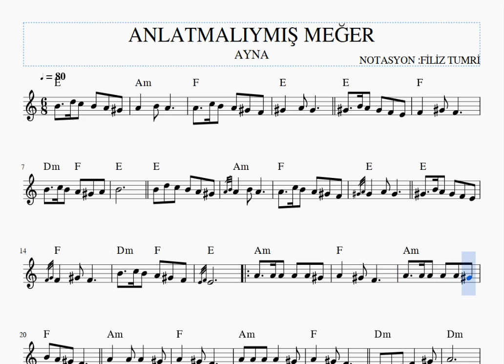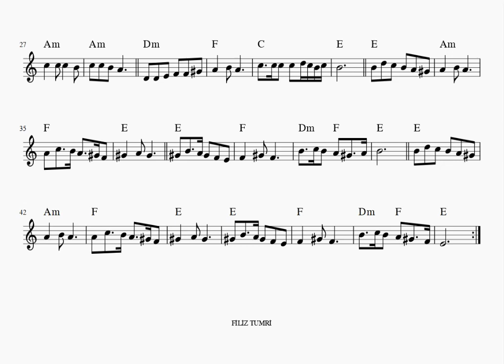ANLATMALIYMIŞ MEĞER -AYNA -KEMAN NOTALARI